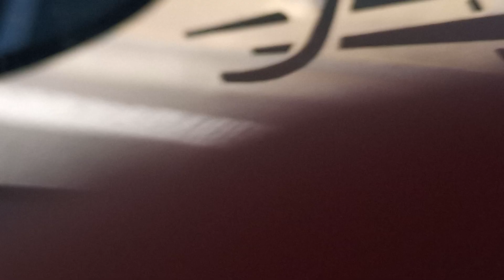czasy które jechałem do Hiszpanii w wakacjach